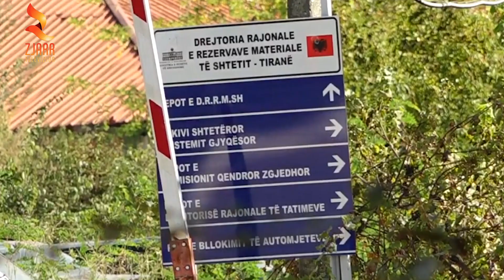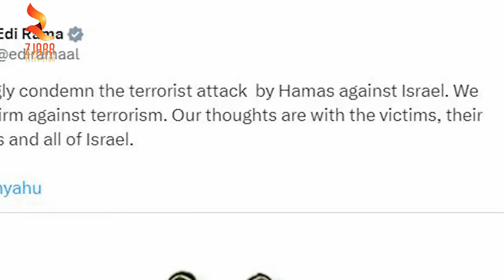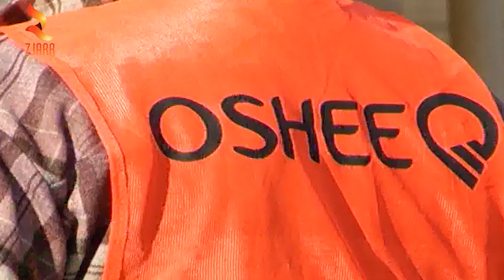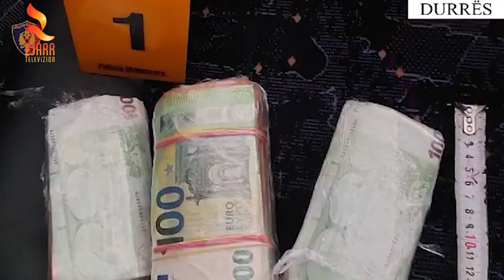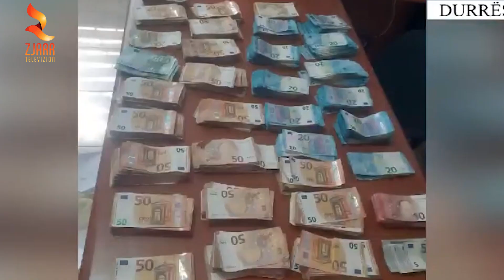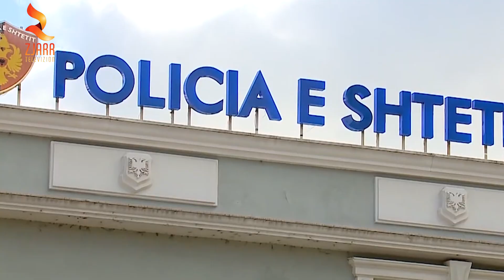EDICIONI I LAJMEVE DATE 15 TETOR 2023